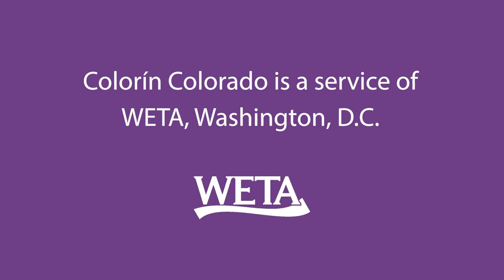Superintendent Michael Thomas: Celebrating diversity in Brockton Public Schools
Superintendent Michael Thomas from Brockton Public Schools in Massachusetts talks about his early teaching experience in a bilingual program and the district's commitment to making Brockton a welcoming school district for all families.

- information and resources on how young kids learn to read, why so many struggle, and how caring adults can help